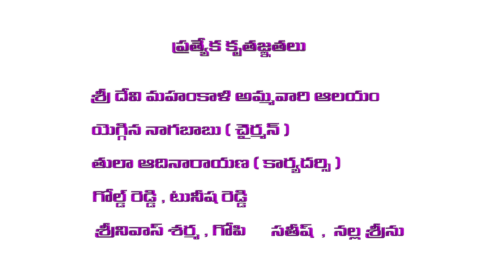|| Kalalonaina kalaganalede | nuvvu vastavani | Cover Song | Nagarjuna Simran ||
Kalalonaina Song from Movie "Nuvvu Vastavani" Starring Nagarjuna Simran. Nuvvu Vastavani Movie Directed by Vankineni Ratna Pratap, Produced by R.B. Choudary, Music by S.A. Rajkumar.

Lyrics
కలలోనైన కలగనలేదే నువ్వు వస్తావని
మెలకువలోనైన అనుకోలేదే నువ్వు వస్తావని

ఆ దేవుడు కరుణించి ఈ దేవత కనిపించి
ఆనందం కలిగించి ఈ బంధం కదిలొచ్చి
ప్రేమ పైన నమ్మకాన్ని నాలో పెంచుతున్నదే
నన్ను కమ్మనైన అమృతాలనదిలో ముంచుతున్నది

ఓ..హో..ఓ...హో...హే. హే

చిన్ని పెదవిపైన పుట్టుమచ్చకాన
చిందుతున్న నవ్వులలోన స్నానాలాడన
కన్నె గుండెపైన పచ్చబొట్టుకానా
మోగుతున్న సవ్వడి వింటు మోక్షం పొందనా

జానకి నీడే ..రాముని మేడ
నీ జారిన పైటే నే కోరిన కోట

తెలుగు భాషలోని వేల పదములు కరుగుతున్నవి
నా వలపు భాషలోని చెలియ పదమే మిగిలి ఉన్నది

కాళిదాసు నేనై కవితరాసుకోనా
కాలి గోటి అంచులపైన హృదయం ఉంచన
భామదాసు నేనై ప్రేమ కోసుకోనా
బంతి పూల హారాలేసి ఆరాదించనా

నా చెలి నామం తారక మంత్రం
చక్కని రూపం జక్కన శిల్పం

వందకోట్ల చందమామలొకటై వెలుగుతుండగా
ఈ సుందరాంగి చూపు సోకి కాదా బ్రతుకు పండగ
ఓహో..ఓ...హో

ఓ..హో..ఓ...హో...హే. హే

Movie : Nuvvu Vastavani
Starring : Nagarjuna Akkineni, Simran, Brahmanandam, Kota Srinivasa Rao, Sudhakar, Sivaji Raja, Ali
Director : Vankineni Ratna Pratap
Release date(s) : 05th April 2000
Producer : R.B. Choudary